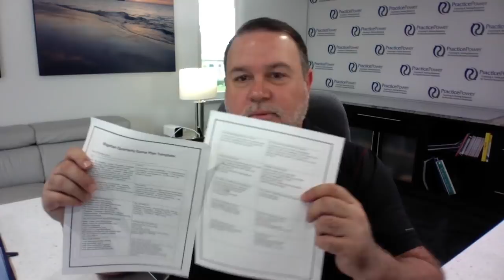5 Words that Will Cost You Millions | The Magellan Network Show with Coach Joe Lukacs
I'm going to share with you today, keywords or phrases that cost advisors millions of dollars in their career and why it's so important that we get our arms around this. Not just as advisors, but as human beings also. To know which words you need to avoid to get on the path to making millions, watch my latest episode!

The Magellan Academy & Network

The rules and tools for success in the financial services industry are about to change radically.

I have spent over 25 years coaching only financial advisors. In that time, I have personally conducted over 50,000 individual coaching sessions. I have built a profound knowledge base of what it takes to achieve lifelong success in business and life. In my career, I have transformed 1,000’s of advisors (below are video and written testimonials by many of them).

Many of you probably paid thousands of dollars to various coaching programs with very mixed results. Most coaching programs are just that. A pre-planned process that is “cookie cutter”. Where they have salespeople having to “sell” you on their program and results. In most cases, it’s about the coach, their ego, and their money. They base their program on “practice management” or “marketing”. They make you more intelligent. What they all fail to do is help you make that “mindset” shift that must happen for you to realize your dreams and vision.

I am going to coach you, teach you, inspire you, and train you all on your mobile device every business day.

You are going to get better at business development, practice management, personal development, and your vision.

Here is what you are going to get from me each month:

 A 5-10 minute morning coach video each business day.

  3 training videos of 20-30 minutes each. This will be a deep dive into four areas I mentioned above.

  A live group coaching session where you and I can interact and work together.

Here is what you can do each month:

 Post a question to me and I will answer it.

 Collaborate and associate with like-minded advisors.

 Invite other great advisors into the network.

Your Bottom Line:
Here is the deal. I am not going to ask you for a credit card. Like I said before, coaching is personality driven. You might not like my style or tactics. So with that in mind here is my offer to you. Complete the short form below. You will receive an email with detailed instructions on how to join the network for the next 30-days. I personally approve each submission so this might take a few hours or a day at the most. I will not ask for compensation of any kind during that 30-days.

If after experiencing my work for 30-days and if you believe that I can help you, here is the deal. To remain in Magellan Network and have access to Magellan Academy, your daily investment in yourself will only be about the price of a Latte these days. One more thing, it’s a month-to-month deal. I’m not going to lock you into anything.

Take action now and complete the short form below and I look forward to welcoming you personally inside the Magellan Network.